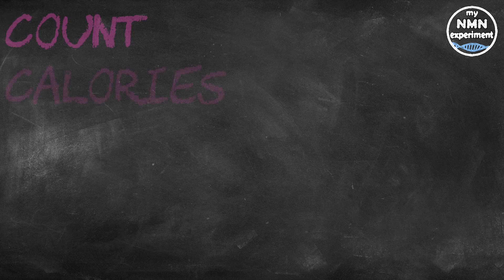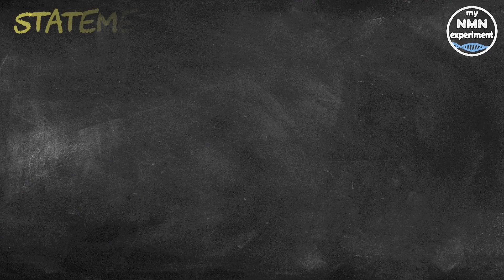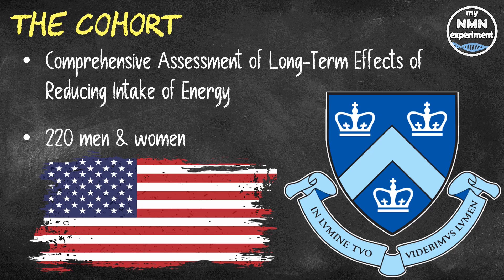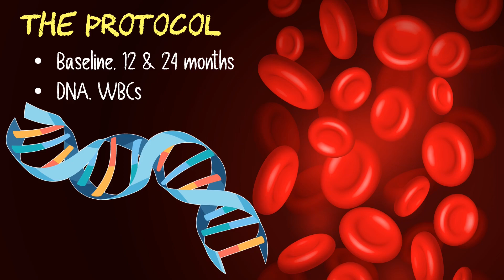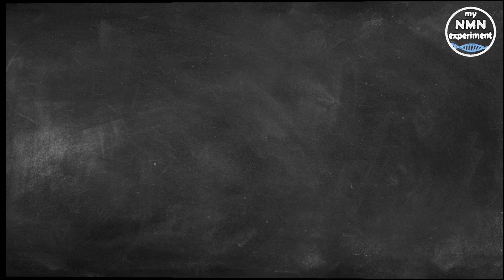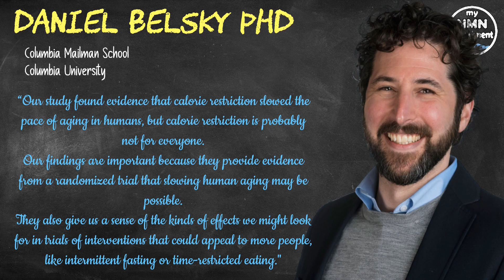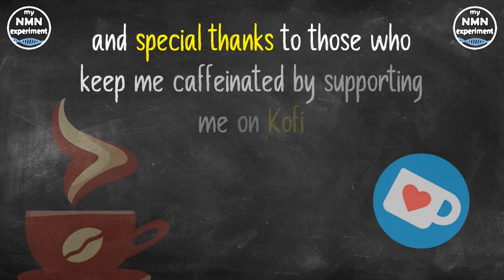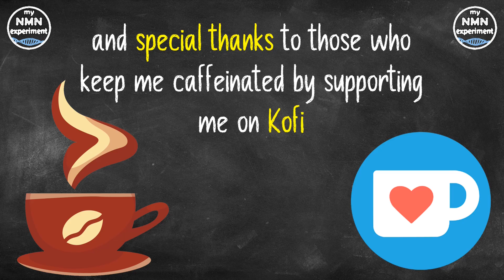Latest HUMAN Research: Calorie Counting and Longevity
a new first of its kind study in humans has shown that a specific percentage cut in calories does indeed slow aging.

Please note that the links below are affiliate links, which means that if you use the code, I will receive a small commission, and if you do, may I say many thanks I advance for your support.

• 2,400mg of Fisetin, on the 1st, 2nd & 3rd of each month
• 2,400mg of Quercetin, on the 1st, 2nd & 3rd of each month

In a first of its kind randomized controlled trial an international team of researchers led by the Robert N. Butler Columbia Aging Center at the Columbia University Mailman School of Public Health showed that caloric restriction can slow the pace of aging in healthy adults. The CALERIE intervention slowed the pace of aging using measurements from the participants' blood DNA methylation, this was completed using the algorithm DunedinPACE (Pace of Aging, Computed from the Epigenome).
Daniel Belsky, PhD, senior author of the study, and Associate Professor of Epidemiology at the Columbia Mailman School said "In worms, flies, and mice, calorie restriction can slow biological processes of aging and extend healthy lifespan. Our study aimed to test if calorie restriction also slows biological aging in humans."
The CALERIE Phase-2 randomized controlled trial is the first ever investigation to test the effects of long-term calorie restriction in healthy, non-obese humans. CALERIE is an acronym for 'Comprehensive Assessment of Long-Term Effects of Reducing Intake of Energy'. The trial randomized 220 healthy men and women at three sites in the U. S. to a 25% calorie-restricted or normal diet for two years.
Professor Belsky stateD, that "Humans live a long time, so it isn't practical to follow them until we see differences in aging-related disease or survival. Instead, we rely on biomarkers developed to measure the pace and progress of biological aging over the duration of the study."
To measure biological aging the team analyzed blood samples collected from the trial participants at pre-intervention baseline, and at the 12 and 24 month point. The team analyzed methylation marks on DNA extracted from white blood cells. DNA methylation marks are chemical tags on the DNA sequence that regulate the expression of genes and are known to change with aging.
In the primary analysis the team focused on three measurements of the DNA methylation data, sometimes known as "epigenetic clocks".
The first two, the PhenoAge and GrimAge clocks, estimate biological age, or the chronological age at which a person's biology would appear "normal". So, how far you have actually traveled, similar to an odometer.
The third measure studied by the researchers was DunedinPACE, which estimates the pace of aging, or the rate of biological decline over time.
DunedinPACE can be thought of as a "speedometer".